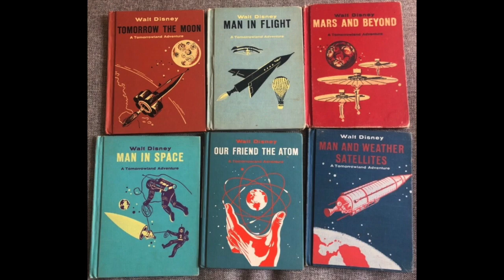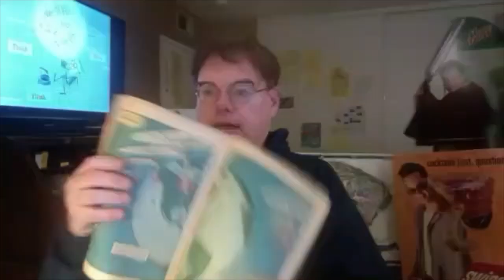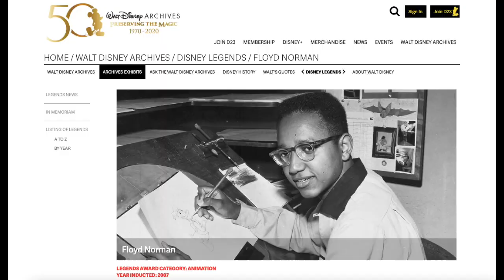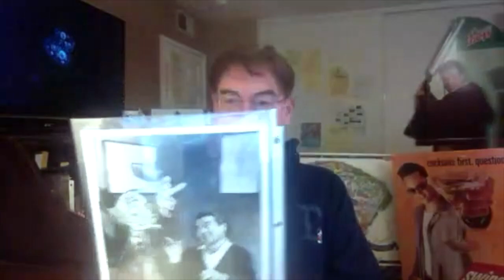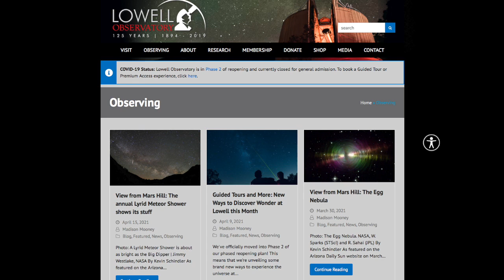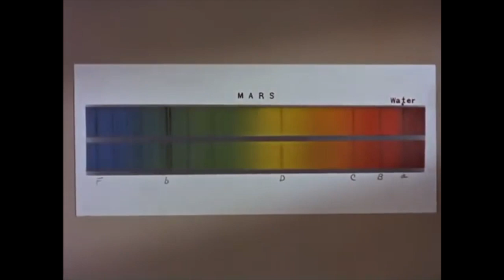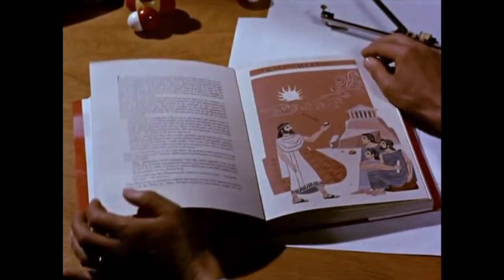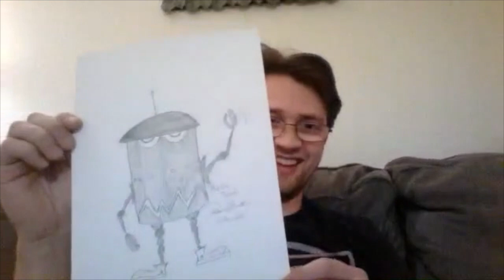Digging the Details with Jim & Dean: Mars and Beyond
As the world turns its eyes to Mars and NASA's latest triumph—-the historic first flight of the helicopter Ingenuity on the red planet, Jim Fanning and Dean Brinkerhoff look back at Walt Disney's Mars and Beyond! This groundbreaking 1957 episode of the Disneyland TV series was produced and directed by Disney Legend Ward Kimball, third in the visionary Tomorrowland Man in Space trilogy. Join Jim and Dean as they discuss the comic book adaptation, the role of the famed Lowell Observatory in Arizona, Disney Legend Floyd Norman and his reminiscence about Donald Duck's appearance, the role of Paul Frees and his many voices, Our Friend the Atom, and more.